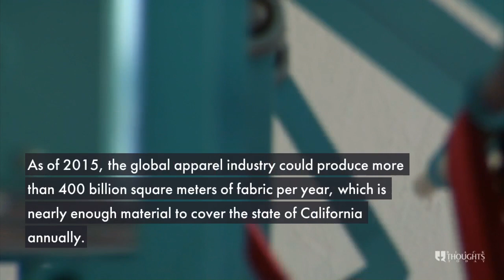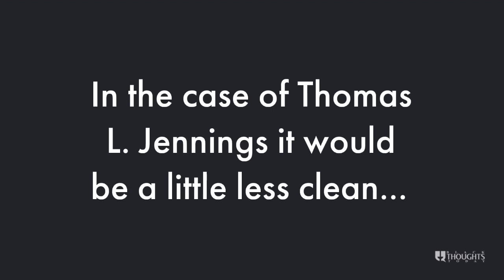Thomas L Jennings - Black Thoughts Today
BlackThoughts.Today presents: What would the world be like without Black Inventors? African American inventors helped power the industrial revolution in America. Many of today's inventions have their genesis rooted in African creativity.